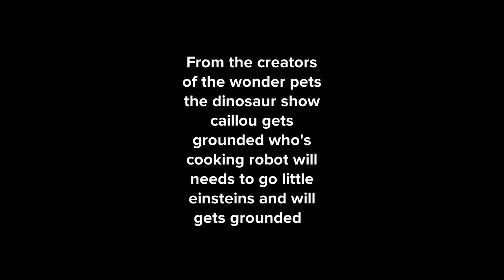The master squad! Attack of the rangers Trailer